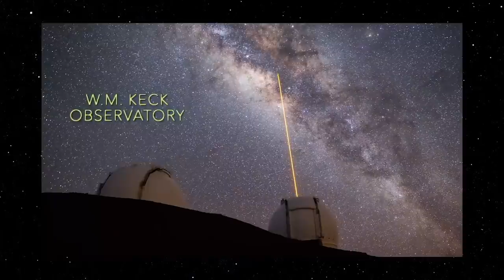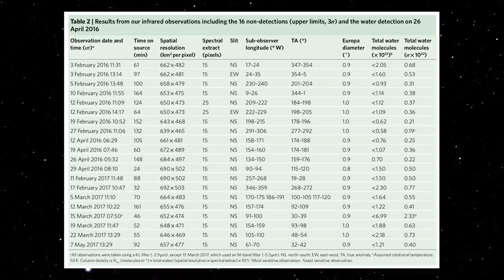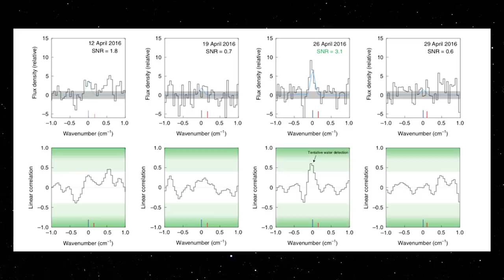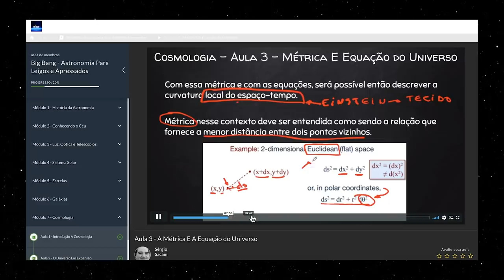CONFIRMADA A PRESENÇA DE ÁGUA EM EUROPA | SPACE TODAY TV EP2020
COMPRE O BONÉ TRUCKER NA SPACE TODAY STORE E GANHE UMA CANECA DE PRESENTE:

CONFIRA O CURSO DE ASTRONOMIA DO SPACE TODAY, MAIS DE 60 HORAS DE CONTEÚDO FALANDO SOBRE TUDO DA ASTRONOMIA, MATRICULE-SE JÁ:

SEJA MEMBRO DO SPACE TODAY E AJUDE COM A CRIAÇÃO DE CONTEÚDO SÉRIA NA ÁREA DE ASTRONOMIA:

Atualmente o satélite Europa, de Júpiter, junto com Encélado de Saturno, figuram entre os alvos prediletos para procurar vida no Sistema Solar.

Isso se dá pelo fato de que os dois satélites podem possuir oceanos de água líquida no seu interior.

Encélado nós já sabemos que tem, e Europa?

Há 40 anos, as sondas Voyagers passaram por Europa e observaram o satélite pela primeira vez, e nessa observação notaram que Europa tinha um terreno repleto de fraturas.

Fraturas essas que poderiam estar relacionada à presença de um oceano de água líquida no seu interior.

O problema era que até agora, os cientistas não tinham uma confirmação de um pluma de vapor d'água para comprovar a existência de água no seu interior.

Até o momento o melhor trabalho que se tinha sobre a água em Europa era uma integração de dados da sonda Galielo com o Telescópio Espacial Hubble, onde os cientistas identificaram fortes evidências da presença de água, mas não podiam confirmar ainda com certeza.

Os elementos essenciais para a vida, carbono, hidrog6enio, oxigênio, nitrog6enio, fósforo e enxofre, além da energia são encontrados em todo o sistema solar.

Porém a água líquida é algo bem difícil de ser encontrado fora da Terra.

Comprovar a presença de água em Europa, era algo muito esperado, por muito tempo.

Um grupo de pesquisadores publicou na revista Nature Astronomy, a confirmação da presença de água líquida em Europa.

Os pesquisadores usaram 17 noites de observação entre 2016 e 2017 no Observatório Keck para poder identificar moléculas de água sendo expelidas por Europa.

Para isso eles usaram um espectrógrafo que mede a composição química da atmosfera planetária através da luz infravermelha que é emitida ou absorvida.

As moléculas de água emitem específicas frequências da luz infravermelha enquanto interagem com a radiação solar.

Assim, foi possível medir a quantidade de água expelida por europa, os pesquisadores calcularam em 2360 kg por segundo, ou seja, essa quantidade de água é capaz de preencher uma piscina olímpica em minutos.

Essa confirmação da presença de água líquida em europa faz com que o interesse pelo satélite cresça ainda mais.

E faz aumentar as expectativas sobre o que a missão Europa Clipper poderá encontrar em Europa quando for lançada em meados da década de 2020.

Quais os outros segredos que estão escondidos em Europa, será que tem vida ali?

O que vocês acham?